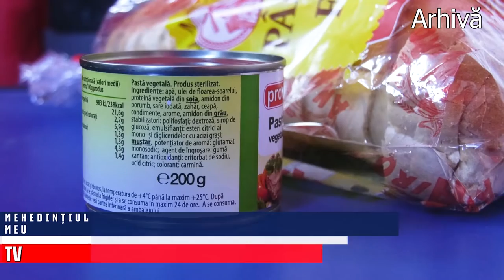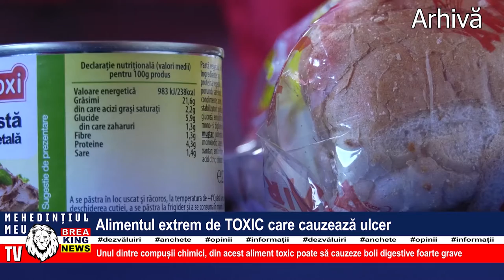ALIMENTUL EXTREM DE TOXIC CARE CAUZEAZĂ ULCER